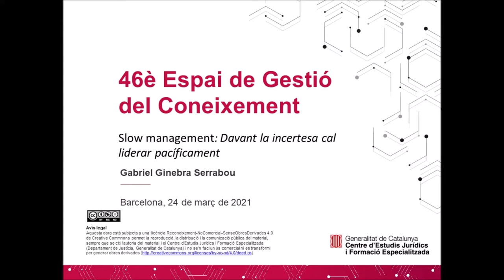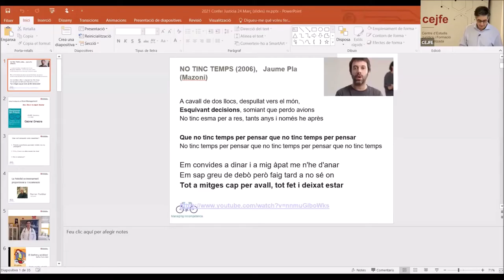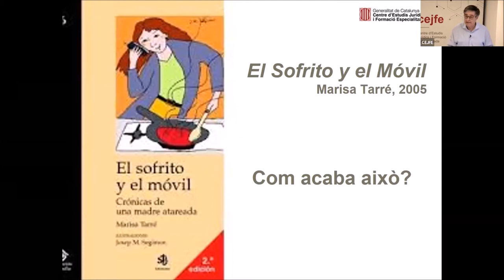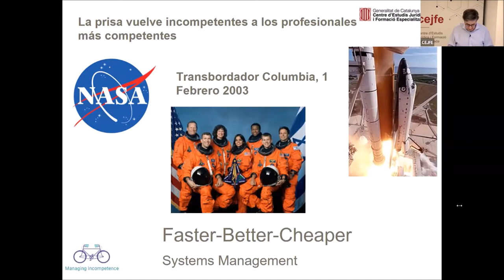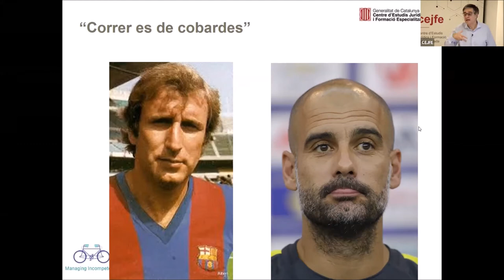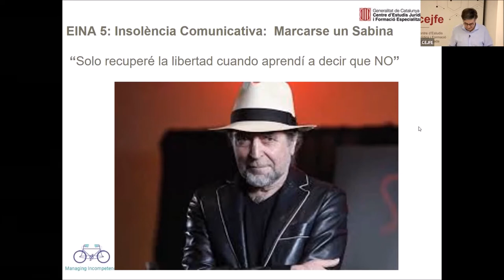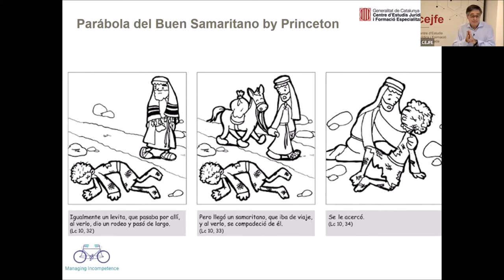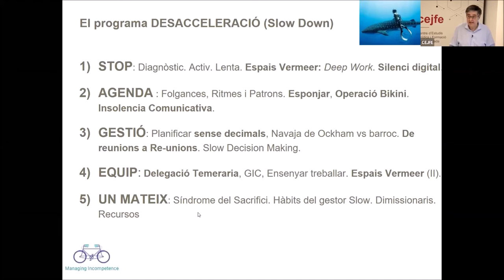46è Espai de Gestió del Coneixement "Slow management: Davant la incertesa cal liderar pacíficament"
amb Gabriel Ginebra Serrabou